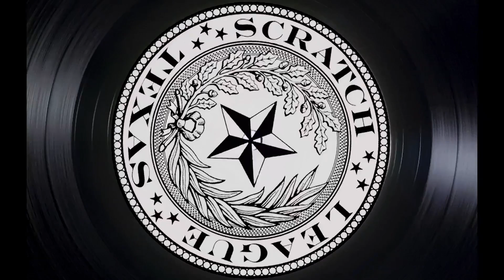Texas Scratch League 10-inch Record Test (feat Dopez & Buck Rodgers)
Dopez and Buck Rodgers put our new Limited Edition scratch record to the test!